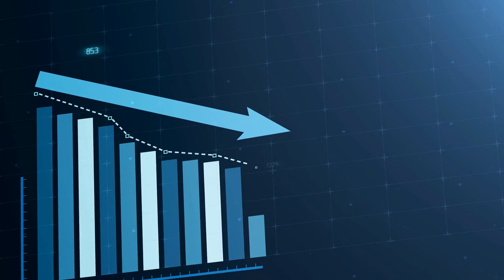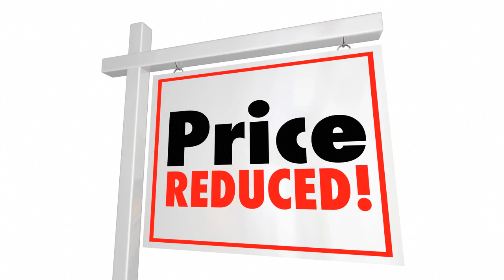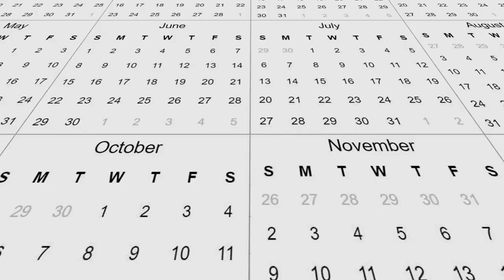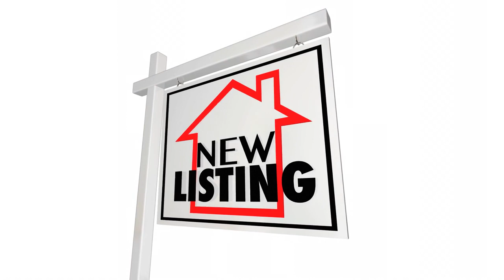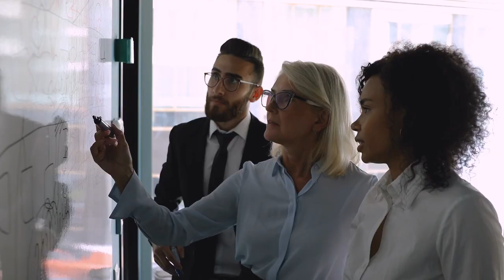Pricing Strategies for Selling Your House in California during this Real Estate Market Shift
During this real estate market shift it is important to be mindful of pricing strategies that will help you to sell the San Diego probate or trust property quickly and for the best price. Selling your house in California now means that you'll have to be aware of the real estate market shift and price reductions are inevitable.

00:00 Intro
02:08 The game of prediction
02:58 Quick Story - Ralph's [price reduction
04:18 There are people who want to buy/sell
05:05 Quick Story - Bob and the pricing shift
06:48 Pricing strategies during the shift
07:40 The window of opportunity
08:49 Outro